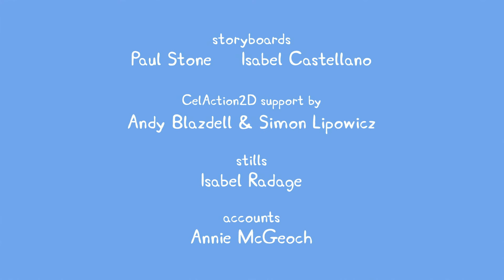Peppa Pig S324 【Funfair】